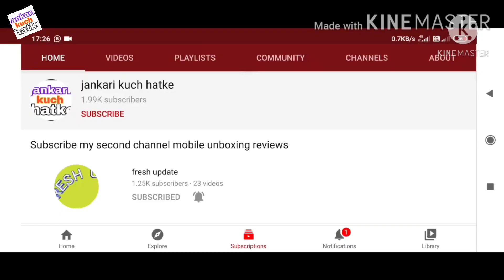DD free dish lunch star bharat | 100% confirm star sprots fist participant | 52 e auction DDfreedish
6_DD free dish frequency kese set kare
7_DD free dish kese set kare
8_DD free dish ki setting
9_DD free dish LNB seting
10_DD free dish new channel list
11_DD free dish new channel list 2020
12_DD free dish tv seting
13_DD free dish 2021
  14_डीडी फ्री डिश
15_ डीडी फ्री डिश फ्रीक्वेंसी
16_डीडी फ्री डिश फ्रिकवेंसी सेटिंग 2021
17_डीडी फ्री डिश पर नए चैनल कैसे लाएं
18_  DD free Dish signal setting
19_डीडी फ्री डिश का सिग्नल कैसे सेट करें
20_MPEG 2 free dish
21_MPEG 2 new channel
22_MPEG 2 new frequency
23_MPEG 2 set top box free dish frequency
24_DD free dish MPEG 2 frequency setings
25_DD free dish MPEG 2 new channel
26_DD free dish MPEG 2
27_DD free dish MPEG 2 new channel 2020
28_DD free dish MPEG 2 update
29_DD free dish MPEG 2 seting
30_DD free dish MPEG 2 setlite seting